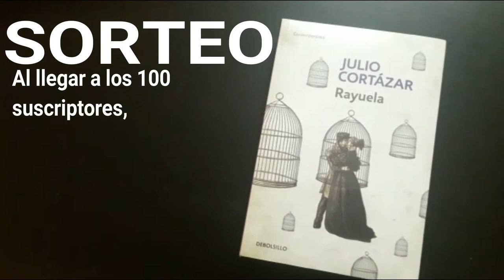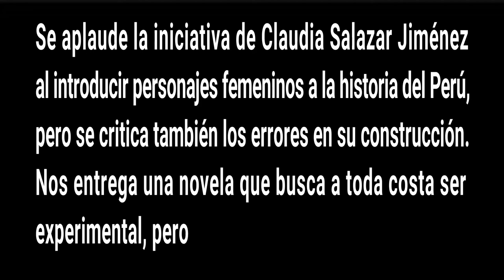La sangre de la aurora de Claudia Salazar Jiménez RESEÑA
Ya saben, al llegar a los 100 suscriptores, se sorteará un ejemplar nuevo de Rayuela, edición Debolsillo.

Espero que les haya gustado el video de esta semana.